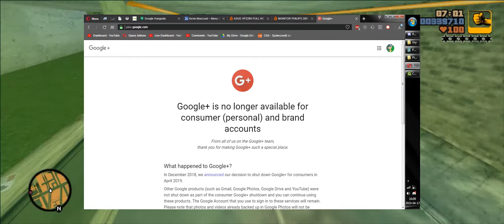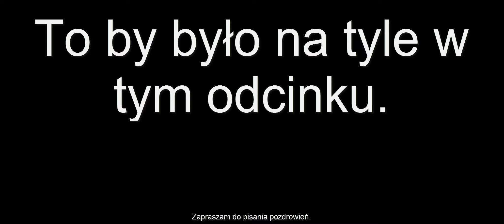GTA III: #14 - Wodna akcja i mumia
Witajcie w czternastym odcinku z trzeciej odsłony serii Grand Theft Auto, zapoczątkowanej w 1997 roku. Za jej powstanie odpowiadają twórcy oryginału ze szkockiego studia DMA Design, działający obecnie pod skrzydłami firmy Rockstar. W tym odcinku będziemy płynąć do latarnii zlikwidować partnera Ray'a, następnie będziemy gnieść mumię, a na samym końcu - zbieramy paczuszki.